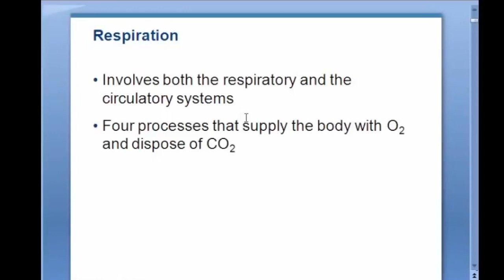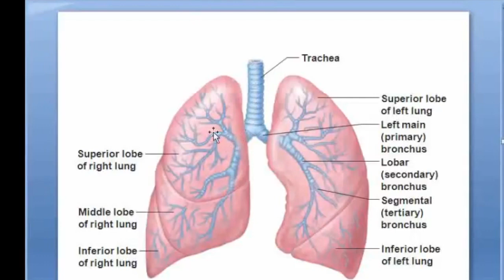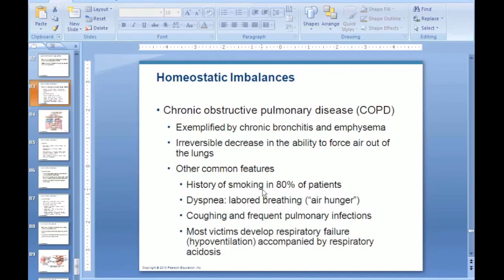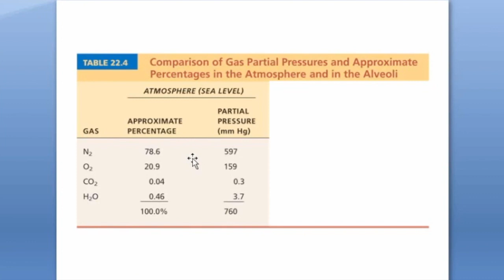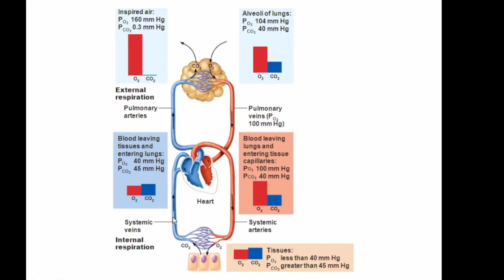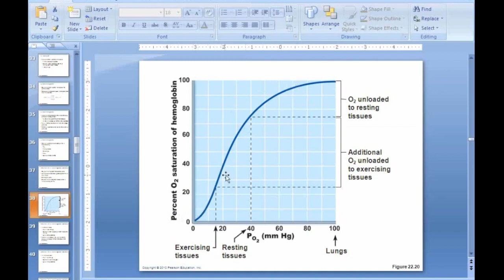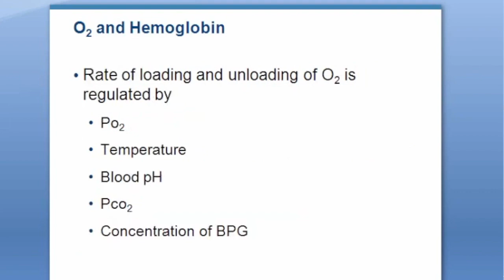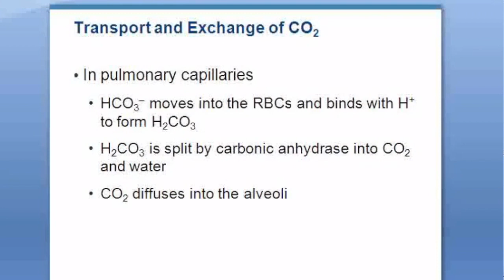Chapter 22 - Respiratory Part 1